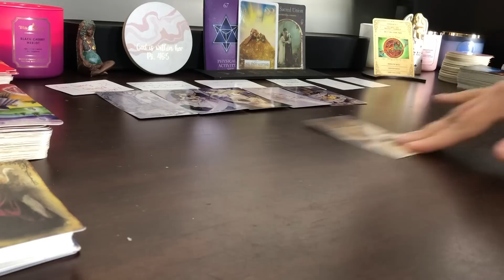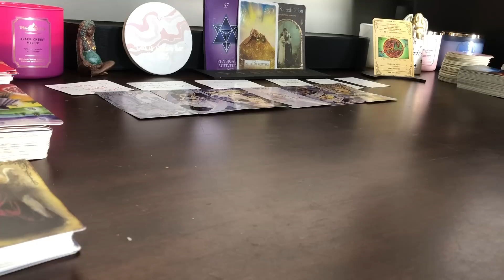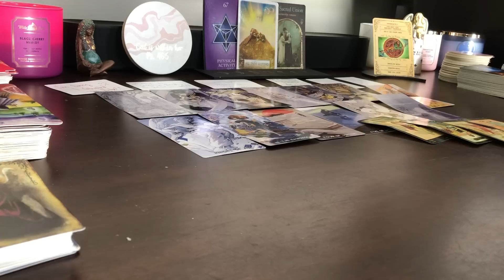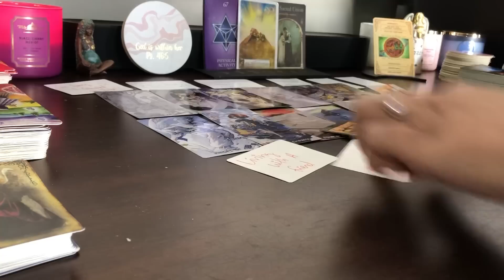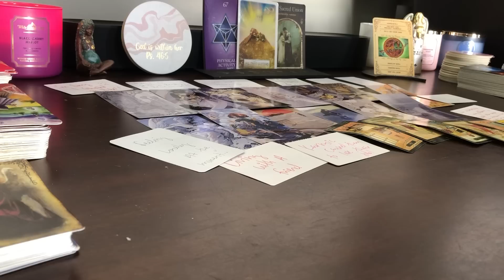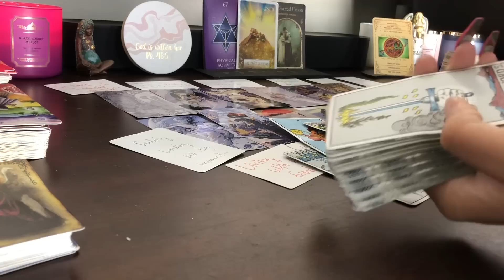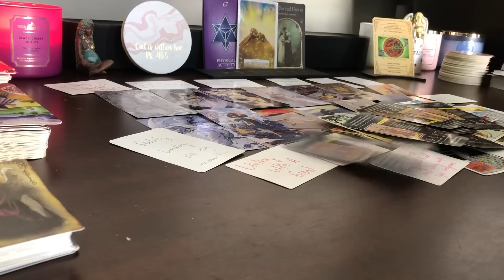THIS INSECURE ENVIOUS FRIEND IS DOING EVERYTHING TO MAKE SURE UR PERSON DOESN’T MOVE OUT THEIR HOUSE